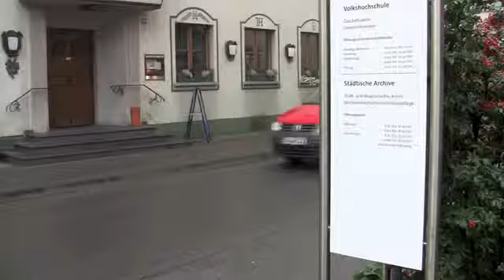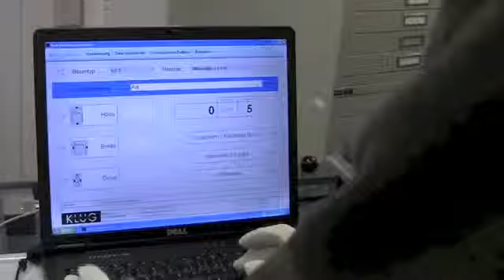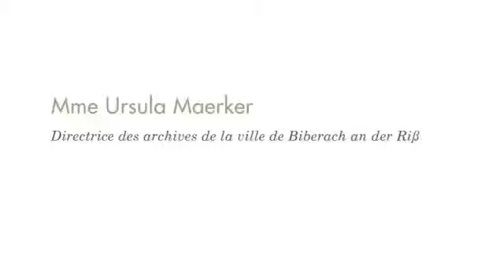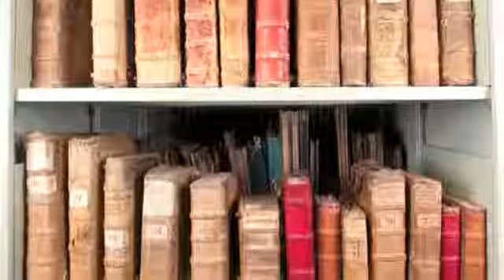Archivage sur mesure pour la conservation du patrimoine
KLUG-CONSERVATION

Des mesures de conservation préventive protègent le patrimoine de la dégradation et permettent d'éviter à terme une restauration longue et coûteuse.

Notre appareil de mesure portable, installé sur place en un tour de main, nous permet de mesurer des œuvres historiques au millimètre près. C'est avec le plus grand soin que sont saisies la cote, la hauteur, la largeur et l'épaisseur des œuvres. A partir de ces données numériques, nous concevons des conditionnements sur mesure qui protègent le patrimoine.

Nous vous invitons à regarder le film ci-joint. Exemple d'une intervention pour la conservation du patrimoine effectuée à Biberach an der Riß, petite ville du sud de l'Allemagne, il illustre bien la nécessité de telles mesures.